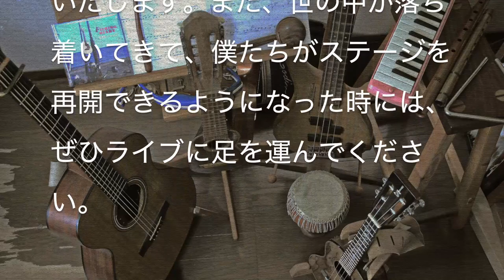The Christmas Song (Nat King Cole)１日１曲 すぎたじゅんじ ギター弾き語り guitar Cover Junji Sugita, ONE DAY, ONE SONG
CHALLENGE #243

ザ・クリスマス・ソング
Nat King Cole
ナット・キング・コール

はい、待ちに待った（僕が誰よりも）クリスマス曲シーズンの到来です。クリマスマ自体がもちろん、雰囲気も含めて好きですが、クリスマスソングはもっと好きかも。その季節にしか流れない、歌わないから？！でもいい曲がたくさんあって、心温まるエピソードだったり、メッセージだったり。
ということで、今日から１２月２５日までは毎日、クリスマスソングをお送りしようと思います。
そんなクリスマス曲の中でも、ふわーん、と雰囲気の好きな曲、その名も「The Christmas Song」が一曲目にご指名です！